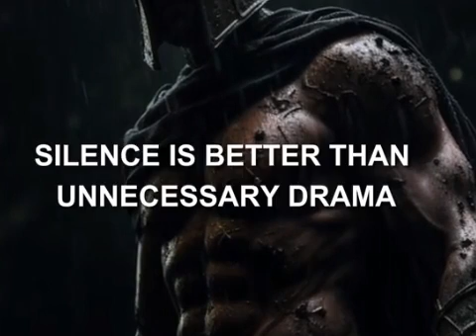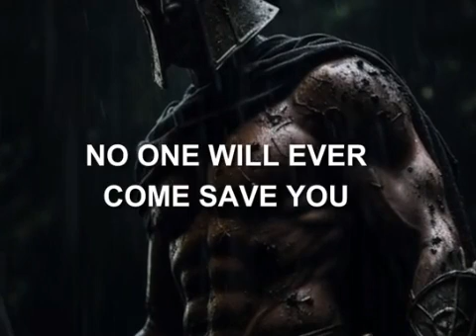Good winner mindset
this channel is all about kidz talents and teaching them how to enhance or boost up  their natural talents . And also understanding about planets and universe, lerarning chess using chess engines to improve rank upto 1400
 these are below activities  which enhances kids creativity and boost up talents
 * Understanding Universe /planets using computerized softwares and telescopes
* Chess leraning and analysis using engines
* Art and paints
* Fun videos for amusement